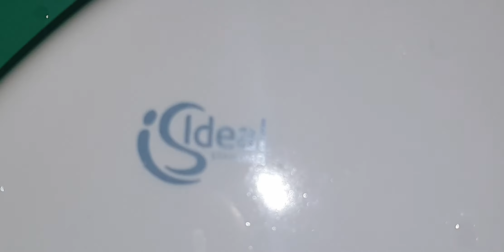Kew Gardens Main Entrance, Ideal Standard, Countertop sink & Dyson airblade V Hu02